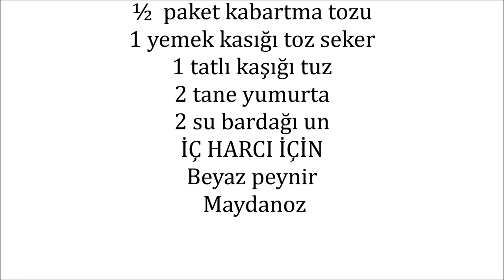Pamuk Poğaça Tarifi, Kolay Poğaça Tarifi, Poğaça Nasıl Yapılır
MALZEMELER
1 su bardağı ılık süt
½  su bardağı ılık su
1 su bardağından 1 parmak eksik sıvıyağ
½  paket yaş maya
½  paket kabartma tozu
1 yemek kasığı toz seker
1 tatlı kaşığı tuz
2 tane yumurta
6,5 su bardağı un
İÇ HARCI İÇİN
Beyaz peynir
 Maydanoz
HAZIRLANIŞI
Yoğurma kabına maya,  şeker, tuz, su, süt sıvıyağ ve yumurtayı ekleyip karıştırıyoruz, ardından un ve kabartma tozunu eleyerek azar azar ekleyelim
Hazırladığımız hamurumu yaklaşık  45 dk oda sıcaklığında mayalanması için bekletiyoruz.
Mayalanan hamuru 1 dakika daha yoğurup bıçak yardımı ile eşit parçalara ayırıyoruz.
Eşit parçalara ayırdığımız bezeleri merdane veya el yardımı ile açıyoruz. Açtığımız hamurun bir bölümünü bıçak yardımı ile kesip geri kalan kısmına iç harcımızı koyup kapatıyoruz.
Son olarak hazırladığımız poğaçaların üzerine ayırdığımız yumurta sarısını sürüp üzerine çörek otu serpiyoruz. Önceden ısıtılmış 200 derece fırında yaklaşık 25-30 dakika üzeri kızarana kadar pişiriyoruz. Yapacaklara şimdiden afiyet olsun.